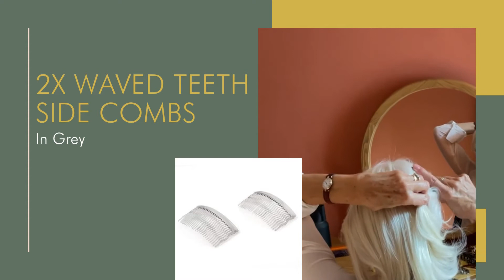Quick How To: 2X Waved Teeth Side Combs in Grey | Tegen Accessories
This video shows you how to use our Waved Teeth Side Combs to create an easy elegant hairstyle for any occasion!